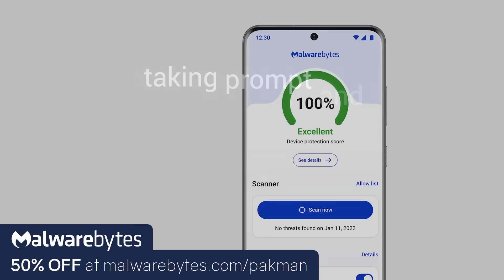Trump lawyer makes DISGUSTING ARGUMENT after immunity ruling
-- As predicted, Donald Trump's lawyer Will Scharf argues that Trump's fake slate of electors was an official act